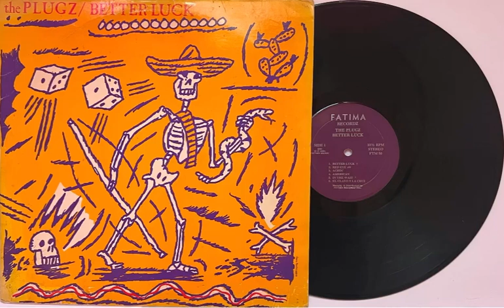The Plugz - Better Luck - Fatima - 1981 - USA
Styles: Punk / Post-punk / Roots Rock / Ska / Banda / Norteño / Texas blues / Cowpunk / Lounge

The Plugz were formed in 1977 as part of the first wave of punk coming out of the crucial Los Angeles scene. They are often cited as being the first Latino/Chicano punk band, though saying the first to release a full length LP is probably a safer bet, 1979's Electrify Me on their own label.

Two years later in 1981 they released their opus, Better Luck, a top front runner for unfairly overlooked punk classics, hell overlooked albums period. There's a lot more variety of sounds and tempos than on most punk, with angular guitars reminiscent of Television on some tracks, while on others there are elements of roots rock, ska, banda, norteño, Texas blues, cowpunk and even a touch of lounge. With that Southwestern twang, they clearly had a profound influence on the Minutemen whose first show was opening for the Plugz. Vocal harmonies, harmonica, horn sections, pianos, and synths contribute to the scope of this record and the album manages to capture a bold punk spirit because of it all.

Frontman and principal songwriter Tito Larriva's voice is expressive and anguished, I mean the album opens with a lament for, "Better towns, better times, better life, better luck, better something." Born in Ciudad Juarez, Chihuahua, he mostly grew up in El Paso (hence the twang) before relocating to Los Angeles for various artistic pursuits. In addition to playing in a string of bands up to the present day, he has also contributed scores and original music to films like punk cult classic Repo Man (1984) and From Dusk Til Dawn (1996), in which he also has a cameo as the guitar player and singer during the Salma Hayek dance scene. He was friends with Robert Rodriguez and appears in most of his movies. He performs an accordion-based cover of the song Radio Head in the Talking Heads movie True Stories (1986). He also had a small part in Born in East LA (1987) with Chicano icon Cheech Marin and played a character called Hammy in the early, raunchy, live version of the Pee Wee Herman Show (1981). The album cover is painted by Gary Panter, who was set designer and a major artistic input for Pee Wee's Playhouse. What a scene!

The Plugz Chicano background is most brilliantly on display in the Spanish language banger El Clavo y la Cruz which features prominent horns, Mariachi gritos, and a waltzy banda beat. That song featured memorably in the first chase scene in Repo Man, for which the Plugz also contributed an original Spanish cover of Secret Agent Man (Hombre Secreto), as well as original score work titled Reel Ten, slow, dark, surf with synth that could have been a genre unto itself.

For reasons seemingly unknown to the internet, the Plugz albums have not been officially reissued in the 21st century (there are a couple bootleg pressings of Electrify Me from the last couple years, but Better Luck has not been pressed outside of small runs in the 80's), and their music is not available on streaming platforms even though later Tito Larriva projects like Cruzados and Tito and Tarantula are available and worth checking out. When uploading albums to YouTube, I've received two different messages about copyright. One tells me that the material is copyrighted, but the owner allows it to be used online. Otherwise, there is no message, meaning no one is actively acknowledging the copyright at all in the digital world. Better Luck is in that somewhat abandoned category.

While Better Luck is already available on YouTube, it is only available without information or context, and I think the Plugz story deserves to be heard along with their music. Especially because this album is just criminally obscure for how great it is.

His most high profile role was as the singer-guitarist during Selma Hayek's dance scene in friend Robert Rodriguez' From Dusk Til Dawn playing an original composition, 1996: